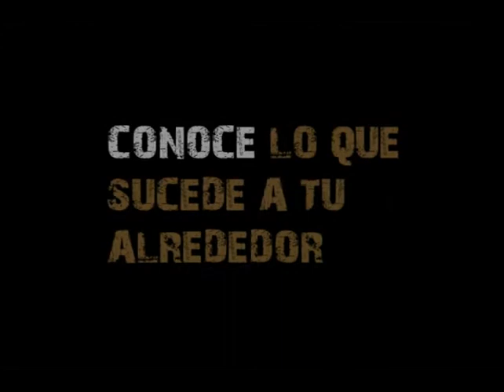VicTeams Trailer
Es una aplicacion de facebook para que las victimas de crimenes en Venezuela los reporten. Para mas informacion, visita